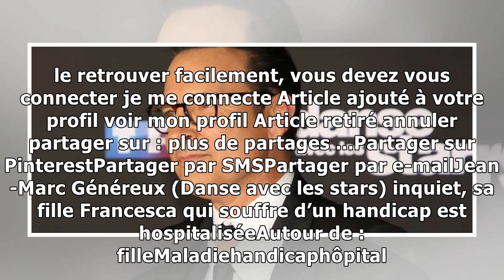Jean-Marc Généreux (Danse avec les stars) inquiet, sa fille Francesca qui souffre d’un handicap e...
Derrière les « J'achète », son accent chantant et son sourire éclatant, Jean-Marc Généreux cache une souffrance : celle de sa fille Francesca qui vient de faire son retour à l'hôpital. Une bataille qu...